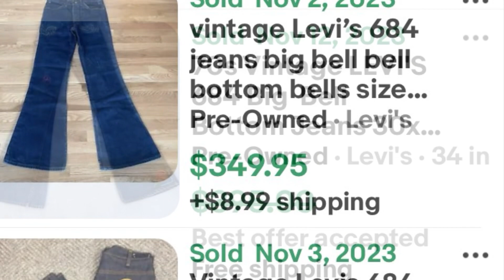Vintage bolos found in old family photo.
Follow the channel for more reseller tips tricks info etc. All videos are short and to the point!! Cheers ✌️☘️